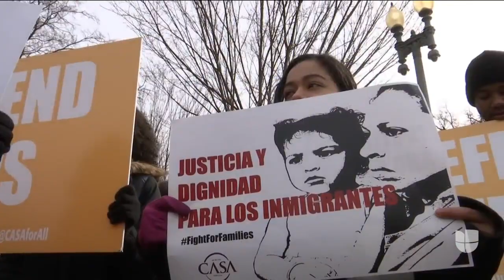Ella es Pili Tobar, latina que llega a la Casa Blanca como subdirectora de comunicaciones de Biden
Pili Tobar lleva años abogando por los derechos de la comunidad inmigrante en Estados Unidos. Nació en la Florida, pero creció en Guatemala y luego regresó a EEUU para realizar sus estudios universitarios y empezar su carrera. Es madre y esposa, y ahora hará parte de un equipo de mujeres encargadas de las comunicaciones en el nuevo gobierno.